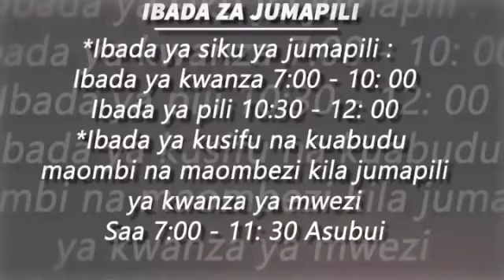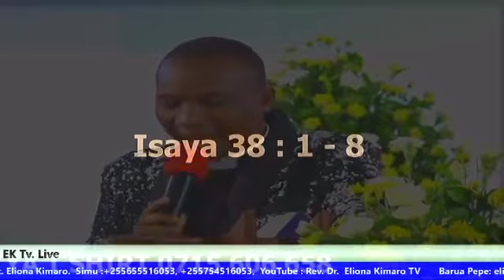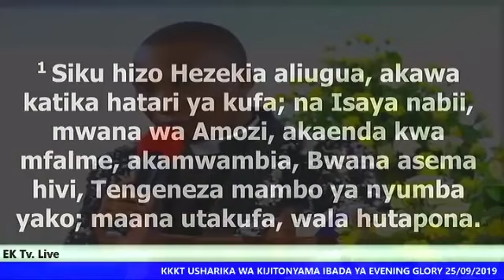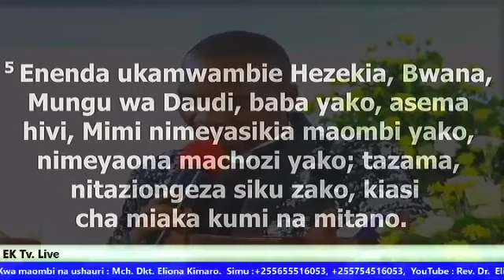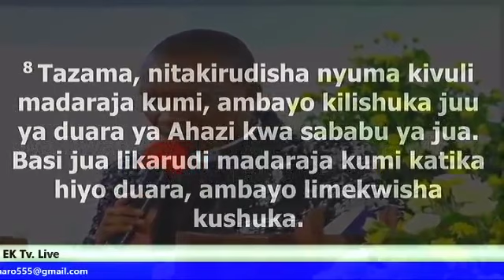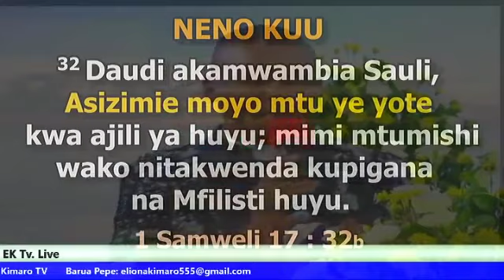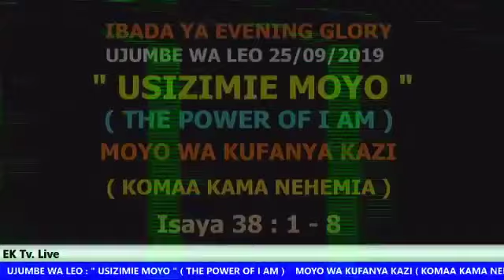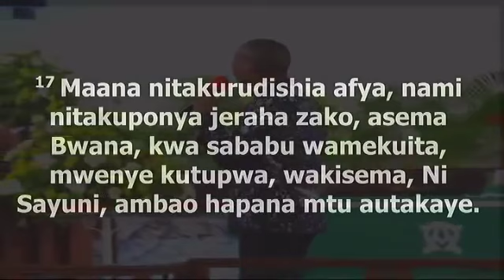REV ELIONA KIMARO - KOMAA KAMA NEHEMIA (OFFICIAL VIDEO)